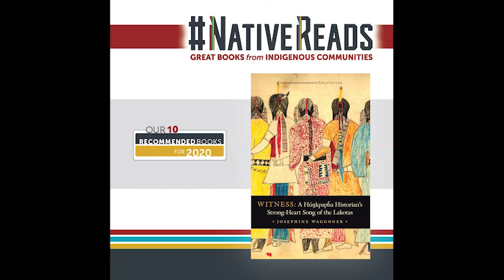NativeReads ep. 5: Witness w/ Monica Braine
Lanniko Lee interviews Monica Braine about Witness: A Hunkpapha Historian's Strong-Heart Song of the Lakotas by Josephine Waggoner.